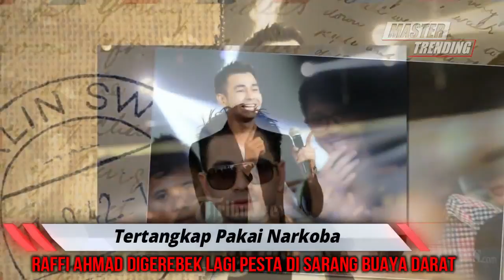T3rt4ngk4p Pakai N4rk*b@, Raffi Ahmad Digerebek Lagi Pesta di Sarang Buaya Darat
Selebritas Raffi Ahmad mengenang masa-masa kelamnnya saat menyalahgunakan obat terlarang atau narkoba sekira Tahun 2013 silam. Pengalaman itu diceritakannya dalam siniar yang ditayangkan akun YouTube Curhat Bang Denny Sumargo pada Sabtu (31/7/2021).

Meski kelam, Raffi tak bisa melupakan kejadian lucu saat dirinya digerebek petugas Badan Narkotika Nasional (BNN) di rumahnya yang kala itu berada di daerah Lebak Bulus.

Suami Nagita Slavina ini diciduk BNN sekira pukul 04.00 WIB, saat sedang berpesta.

Bahkan ketika petugas datang, pemilik RANS Entertainment ini langsung menawari petugas minum dan menyambut dengan pelukan.

Tonton Juga:
Niat Beli Bubur, Irwansyah Malah D1t4ngk4p BNN Bareng Raffi Ahmad